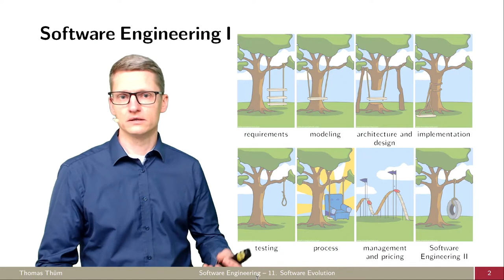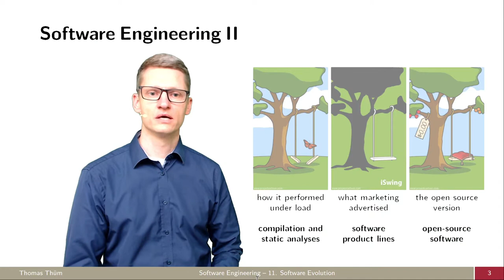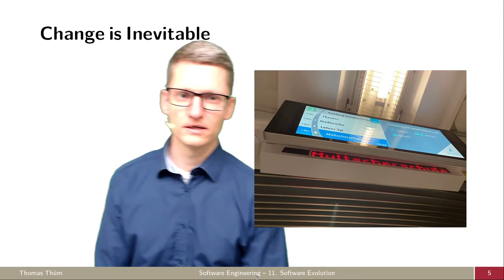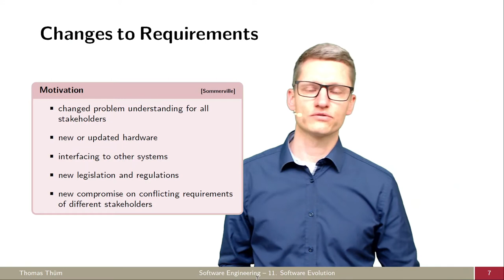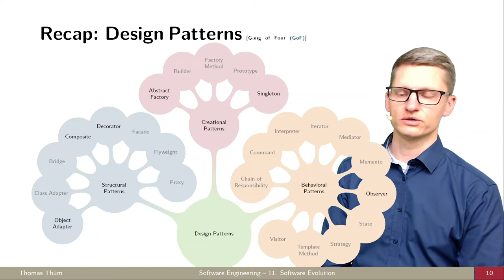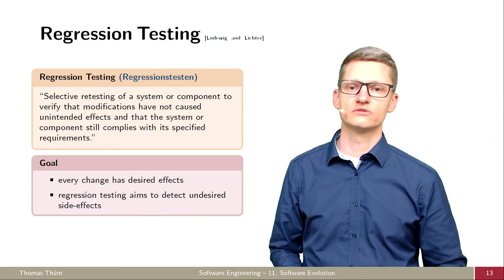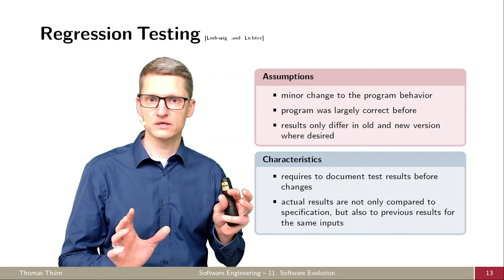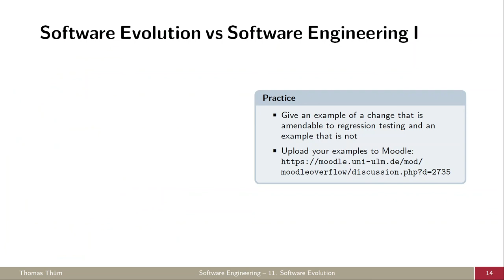SE11a Rückblick auf Softwaretechnik I - Software-Evolution - Softwaretechnik 2021/2022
Was bedeutet Software-Evolution und wo ist es uns in Softwaretechnik I bereits begegnet?